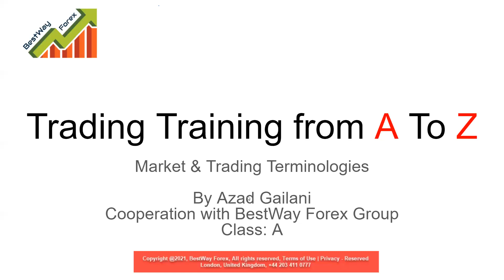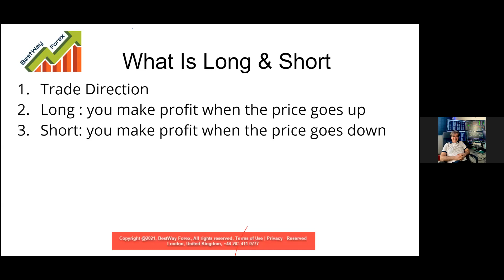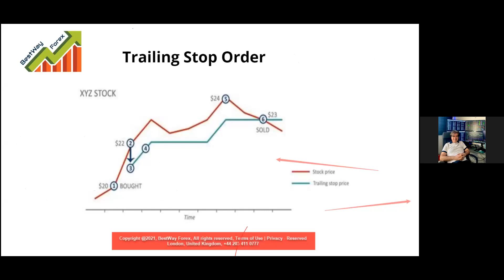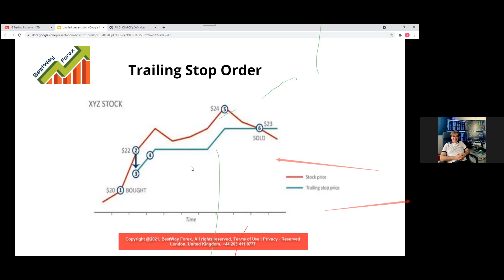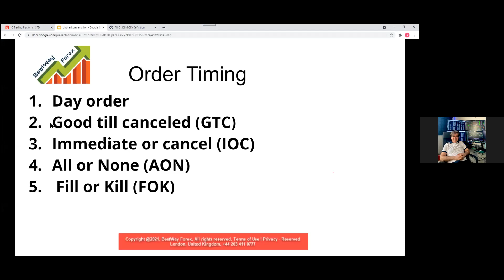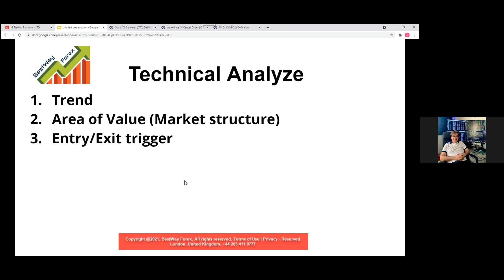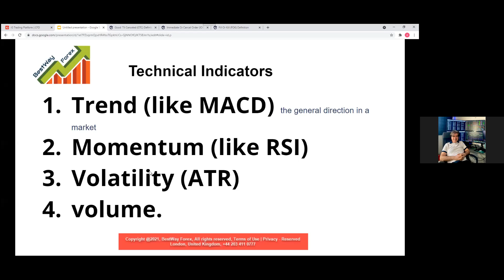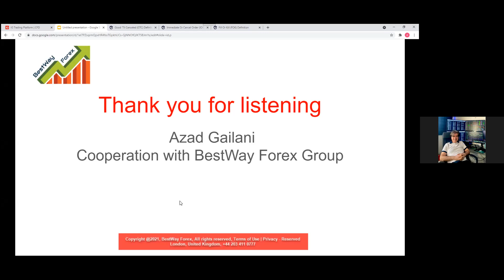فارسی : A-1 : اصطلاحات معاملاتی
Class A آموزش تِريدينگ مبتدى تا پيشرفته
از اونجایی که شرط اول یادگیری آشنایی با لغات تخصصی است این جلسه رو به ترمینولوژی دنیای
 تریدینگ اختصاص دادیم